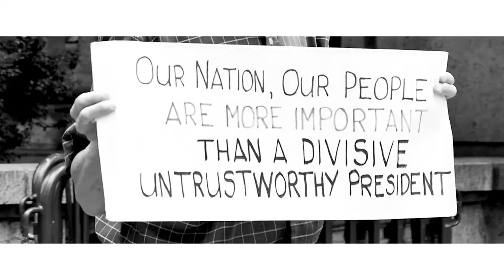NEW YORKER : Lives of the Big Apple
Non exhaustive portraits and scenes of life from a short trip to New York. Shooting and editing : Thibault Izoret Masseron. Music : Jinsang - Bliss (Extended). Shot with Lumix GH4. Instagram Twitter